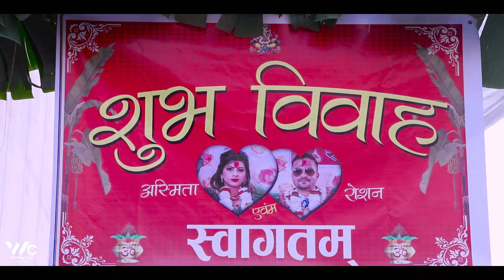Asmita weds Roshan | wedding Highlights - Royal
Typical Nepali wedding video at Tulip Hotel Drivertole.
 Video by Royal Photo studio | 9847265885